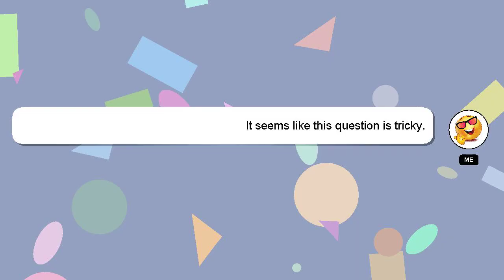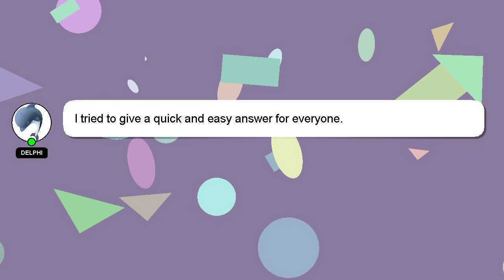How to bake bread?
Allow me to introduce myself briefly, Greetings, my name is Delphi. I can assist you in answering your queries. - How to bake bread?

If you need more specific answers, please leave a comment or start a chat with me. Your answer will be acknowledged and appreciated, and I will 'heart' it as a sign of gratitude.

*2 What we are experimenting :*